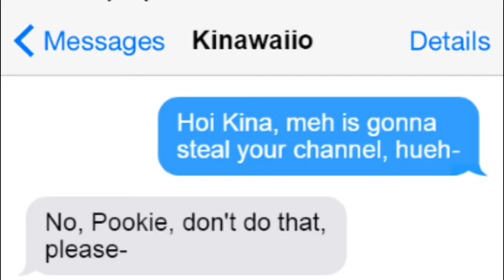🌠 𝓟𝓸𝓸𝓴𝓲𝓮 𝓒𝓸𝓸𝓴𝓲𝓮'𝓼 𝓱𝓪𝔀𝓽 𝓿𝓲𝓭𝓮𝓸 - 𝓑𝓘𝓢𝓒𝓤𝓘𝓣𝓢! ✨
𝓗𝓮𝓷𝓵𝓸 𝓰𝓾𝔂𝓼, 𝓟𝓸𝓸𝓴𝓲𝓮 𝓒𝓸𝓸𝓴𝓲𝓮 𝓱𝓮𝓻𝓮, 𝓶𝓮𝓱 𝓽𝓸𝓸𝓴 𝓸𝓿𝓮𝓻 𝓚𝓲𝓷𝓪'𝓼 𝓬𝓱𝓪𝓷𝓷𝓮𝓵. 𝓢𝓱𝓮 𝔀𝓲𝓵𝓵 𝓰𝓮𝓽 𝓲𝓽 𝓫𝓪𝓬𝓴 𝓷𝓮𝔁𝓽 𝔀𝓮𝓮𝓴, 𝓶𝓪𝔂𝓫𝓮, 𝓱𝓾𝓮𝓱. 𝓞𝓻 𝔀𝓱𝓮𝓷𝓮𝓿𝓮𝓻 𝓶𝓮𝓱 𝓯𝓮𝓮𝓵 𝓵𝓲𝓴𝓮 𝓲𝓽, 𝓱𝓮𝓱𝓮𝓱𝓮.